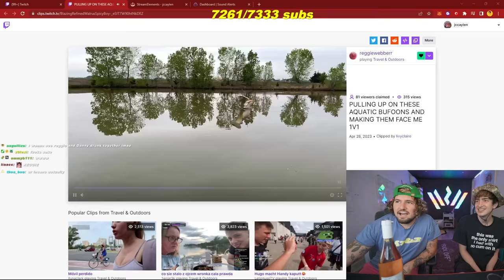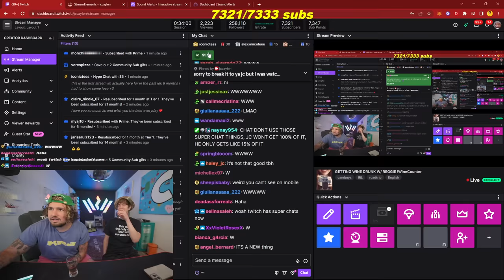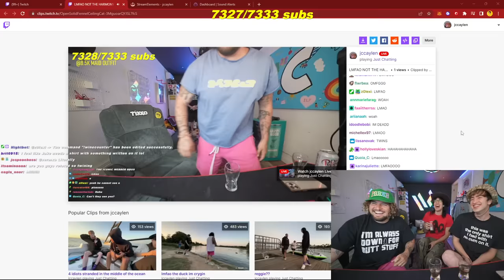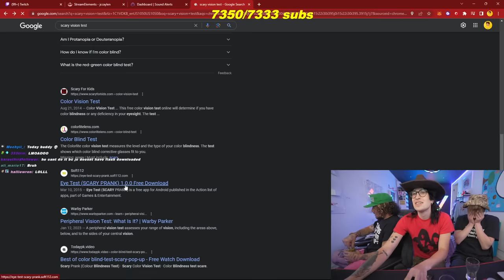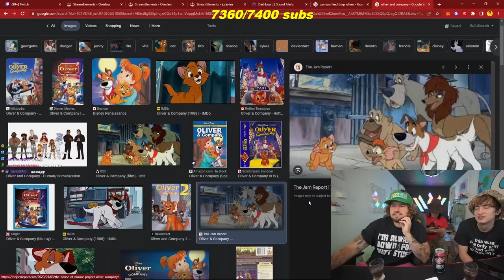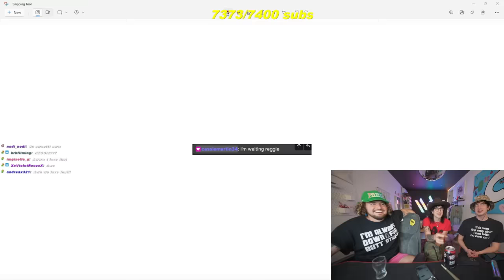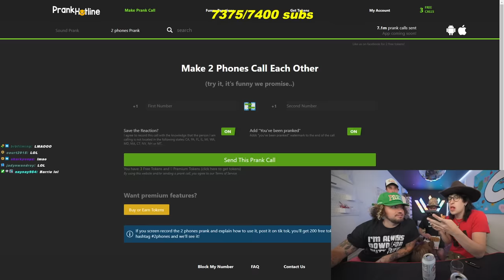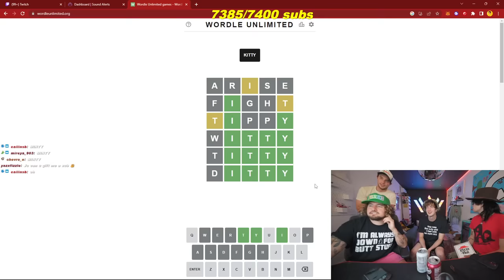I Got Drunk With The World’s Funniest Brothers. (Reggie & Jake Webber)